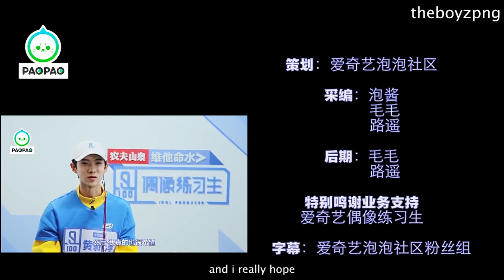[ENG] Huang Xin Chun (黄新淳) : PAOPAO Fanmail #1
if there are typos don't kill me pls I did this because I was stressed out lol

[ NO REUPLOAD/TAKING OUT WITHOUT CREDITS ]

[IDOL PRODUCER/偶像练习生]